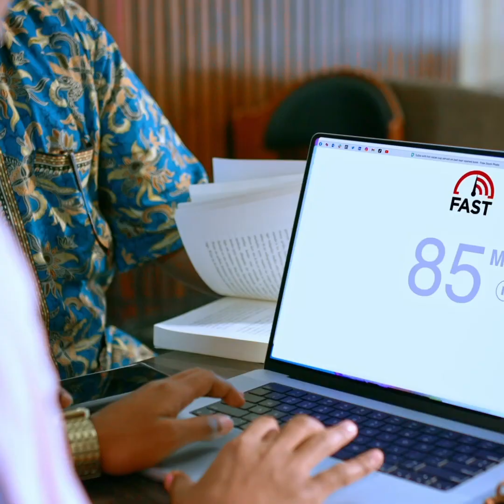"Waan Idiin Mahad Celinaynaa Maadaama Aad Naxusteen Inaanu Wadanka Waxku Leenahay" Boqor Axmed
"Waan Idiin Mahad Celinaynaa Maadaama Aad Naxusteen Inaanu Wadanka Waxku Leenahay" Boqor Axmed Iimaan Warsame.